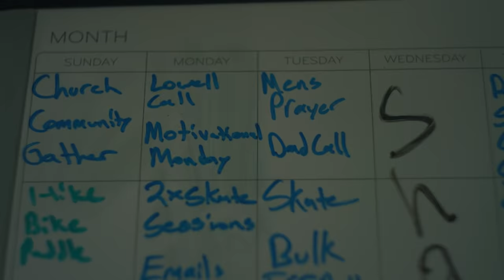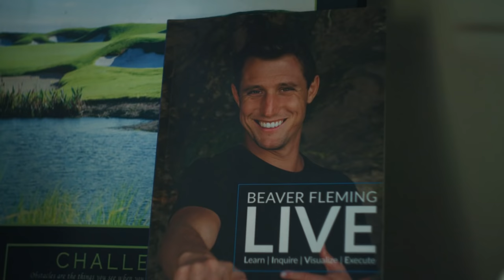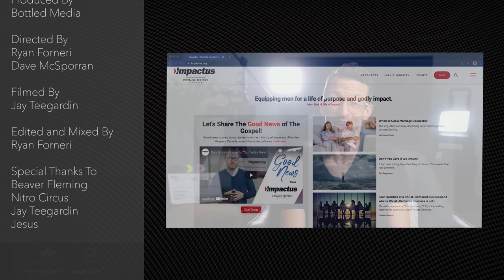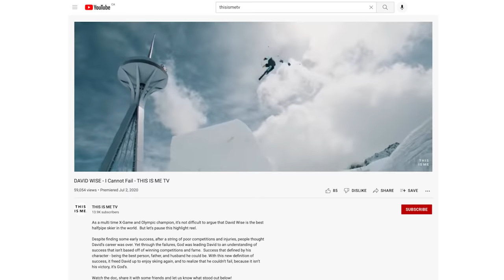Beaver Fleming - Motivated and on a Mission - THIS IS ME TV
Some people have wild ideas of what they want to do with their lives. For Beaver Fleming, it was always about being a pro skater. He was raised Christian, and knew that if he was going to be successful then he needed to give his pursuit to God, and that’s what he did.

What followed was countless examples of God opening doors for Beaver. Through it all, he learned the value of encouraging and motivating others, because he saw the impact that had on his own life.

Now Beaver devotes his life not only to skating, but to showing God’s love to others wherever he goes. He’s passionate about motivating others to see how they can achieve their dreams through determination, and with God’s help.

Watch the doc, share it with some friends and let us know what stood out below!

Help us equip more people with the Word of Jesus, please give